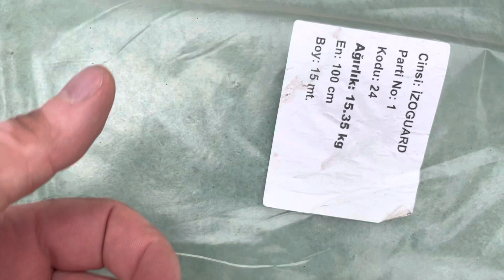Karavanda Keçe İzolasyonu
Karavan İzoGuard Keçe Yalıtım Uygulama Talimatları

Bizofol Uygulama Detayları

Karavanın yalıtıma hazır hale gelebilmesi için önce içi sökülür.

Bizofol balonlu alüminyum folyo silikon, akrilik veya su bazlı yapıştırıcı sürülerek boşluk bırakmadan tüm yüzeylere yapıştırılır.

İzoGuard Uygulama Detayları

İzoGuard ısı ve ses yalıtım keçeleri karavan iç duvar, zemin, tavan yüzeyine silikon, akrilik veya su bazlı yapıştırıcı fırça veya rulo ile sürülerek tüm yüzeylere yapıştırılır.

İzoGuard keçe yalıtım üzerine nem bariyeri, lambri ve uygun kaplama yapılarak karavan hazır hale gelir.